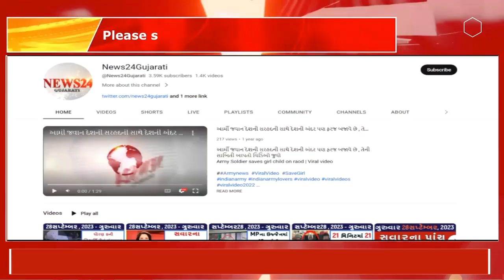7october, 2023: આજના દસ મોટા સમાચાર ,આજના તાજા સમાચાર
5october, 2023: આજના દસ મોટા સમાચાર ,આજના તાજા સમાચાર